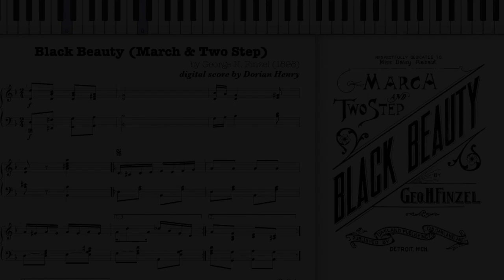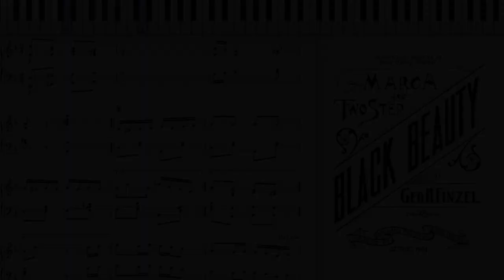Black Beauty by George Finzel (Dorian Henry, piano rendition)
Dorian Henry, piano rendition. Black Beauty (March & Two Step) by George H. Finzel 1898